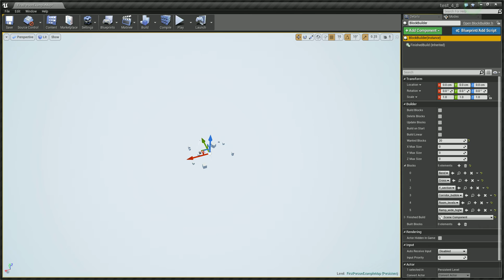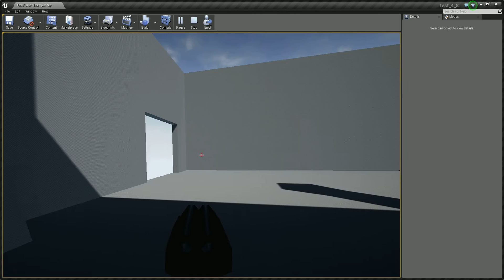Test of procedural generation in UE4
Had a new idea of a simple generator that I wanted to test out, working mostly in Unity with my other project so I though why not try implementing it in Unreal Engine 4! Took me one day to get to this point, lots of features is missing but the basic idea works quite well.